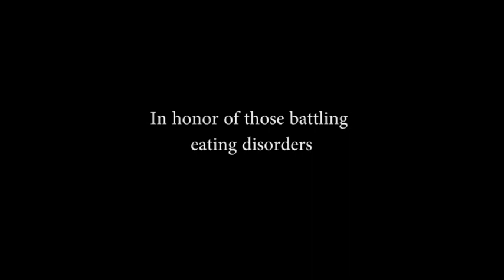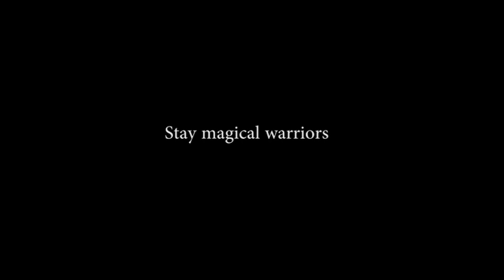Transformation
This video/spoken word piece was created in honor of NEDA Awareness week, keeping in mind all those who are struggling with eating disorders. I used my personal experience with recovery as inspiration for the piece. Enjoy and share!